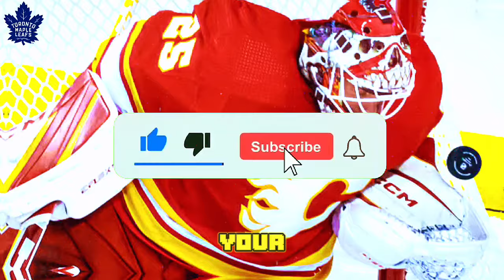URGENT! A NEW GOALKEEPER FOR THE MAPLE LEAFS! LET'S SEE WHO HE IS! MAPLE LEAFS NEWS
SEE DETAILS IN THE VIDEO:

Intensified Trade Rumors! Jacob Markstrom on the Maple Leafs' Radar! Is He the Key to the Team's Success?

🔵⚪Hello Toronto Maple Leafs fan, welcome to the MAPLE LEAFS NEWS -TORONTO MAPLE LEAFS NEWS CHANNEL🔵⚪

🏒 The Toronto Maple Leafs News Channel is the trusted source for the latest news, updates and analysis on Toronto's beloved ice hockey team. With daily coverage and exclusive access to players and coaches, Maple Leafs fans will never miss a play. We provide live updates during games, as well as in-depth reports and analysis after each match. Our team of experienced journalists and hockey experts ensure that you are always informed about the latest news and developments of the team. Additionally, we offer coverage of all important club games and events, including regular season games, playoffs, and international games.

🏒 Whether you are a passionate Maple Leafs fan or simply enjoy following the sport, the Toronto Maple Leafs News Channel is the right place for you.

🚨 Note: We always seek the truth of the facts, as well as reliable sources, to never transmit false information to our Golden State Warriors fans Therefore, Warriors fan, you can rest assured and enjoy our content, directly from the Air Canada Centre. 🚨

⚪HERE WE TALK ABOUT:

🔵 TORONTO MAPLE LEAFS NEWS
🔵 MAPLE LEAFS
🔵 MAPLE LEAFS NEWS
🔵 LEAFS NEWS
🔵 LEAFS
🔵 TORONTO MAPLE LEAFS NEWS TODAY
🔵 TORONTO MAPLE LEAFS HIGHLIGHTS
🔵 TORONTO
🔵 TORONTO MAPLE LEAFS TRADE
🔵 LATEST NEWS TORONTO MAPLE LEAFS
🔵 BREAKING NEWS TORONTO MAPLE LEAFS
🔵 MAPLE LEAFS TRADE
🔵 LEAFS NEWS TODAY
🔵 LEAFS NATION
🔵 NHL NEWS
🔵 MAPLE LEAFS HIGHLIGHTS
🔵 TORONTO MAPLE LEAFS GAME
🔵 TORONTO MAPLE LEAFS TODAY
🔵 TORONTO MAPLE LEAFS CURSE
🔵 TORONTO MAPLE LEAFS RUMORS

⚪GO TORONTO MAPLE LEAFS⚪